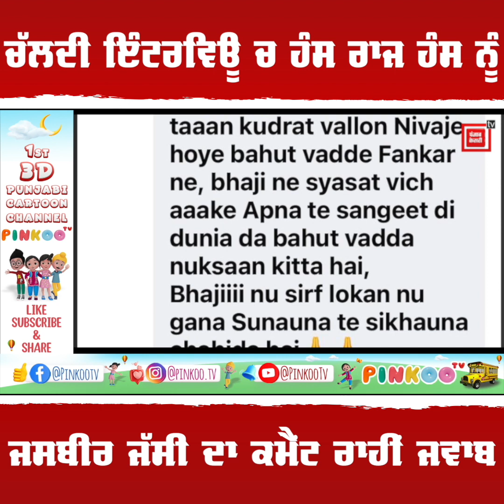ਚੱਲਦੀ ਇੰਟਰਵਿਊ 'ਚ Hans Raj Hans ਨੂੰ Jasbir Jassi ਦਾ ਕਮੈਂਟ ਰਾਹੀਂ ਜਵਾਬ